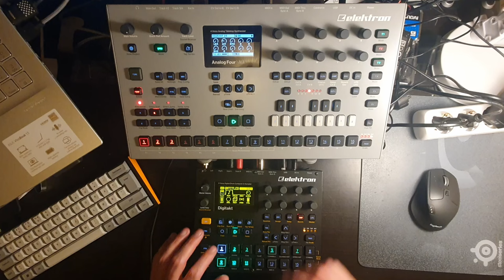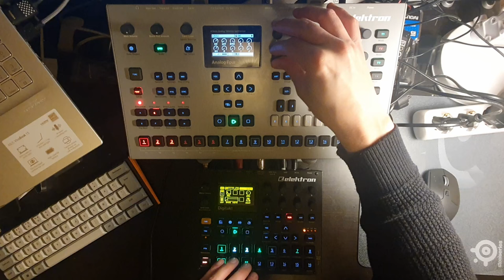negative neighbor trig condition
Instead of making a bunch of unfinished loops on multiple devices, I decided to just perform one of them. Shorter than my usual, and very little complex muting aside from drums. I hope you enjoy nonetheless!

I used Maximus into Limiter 6 GE in post.

This track uses pattern A11 on the Digitakt and B15 on the Analog Four on the project files available

Special thanks to my patrons Michael, Dennis Oelkers, Tommie Wincott, Roger Dudler, Leonid Danilchenko, Lea Turner, Roberto, Knut, towelie667, Stephan Uhel, Alex Boul, Cayde Runner, Nathan Hicks, Nels Truesdell, Matt Taylor, Ara Mahrejian, JP Mrtn, Pat LaBine, Eric Hirschorn, Riigs Music, Neil Costigan, Adam Matthews, Seeded Vision, seb, Matt McNall, Ryan Riley, Andrei, Circada, Rafael Camargos Santos, Frederic Walch, Alex, Daniel Callhoff, Ondrej Pisa, Peter Wlodarczyk, J A, Donovan Dwyer, NBot, Daniel Leo, Alex, JeeJee, Geoffrey Laurent, Tristan Rahman, M Ll, CSun, SUNYATA, Tony Headford, Geert Maertens, Adriana Magaña, Kryštof Forman, Ewen Harrison, Justin Gabitzsch, Vivianne Langdon, Seny Kamara, Daniel Reznicek, Kristian Møller Johansen, Luz, Julien Saint-Georges, Iurii Milovanov, aaron abeling, Robbie Hinman, Mikael Sundblad, Roger Pearson, Shawn Crocker, Robert Bell, Götz Bökler, Andy Schwartz, Tim Doody, Phillip Jackson, Ludicrous Munch, Matt Seil, Miruka_ze, Bob Brahms, Sjoerd Ferkranus, Jordan Hurst, Trent, Ryan Simpkins, Thorsten-Tobias Heinze, Jerardo Velazquez, Nathan Grieve, Julien Dreux, Glenn Arsenault, Lloyd Robinson , Vasyl Baran, James Bond, Frédéric Boutellier, Ethan Bennis, carelessfounder, Stephen Baker, Erwann , Michael Wheelaghan, zbs, Marcus Gronberg, dataqat , Milan Prokeš, Matt Horizon, James Hamilton, Kirk Kaiser, Chris Landon, Richard Coy, Richard, Mark Williams, Chad Lawson, Mike Ferron, Tater Swift, jemmons, Justin Bernard, Bruno, Rory J Corrigan, Ken , Max Henstell, Weston Duley, tonio, ezbot , Kjetil Jorve, Robert Traughber, Paul LaMotte, Joe, Xavier Shay, Kenny Zhao, Paul Brogee, Giampaolo Mancini, Russell Holzman, JKFPV, Donovan Dwyer, Marcus Jang, Z Ø L T N, Dylan Paris, Chanse Macabre, dstr, Joshua Steele, XC3N , dreamsaremaps, Sebastian Schmidt, Erik Suplicz, and Kevin Berg!